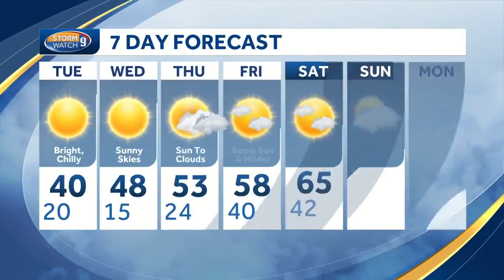Chilly with full sunshine again for Tuesday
Kevin Skarupa has a closer look at a quiet, sunny stretch for the state.